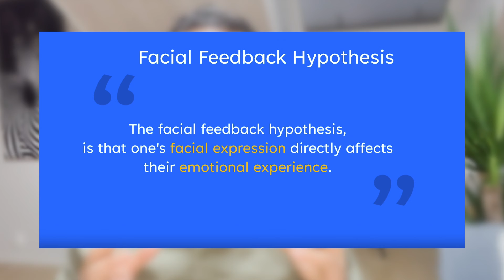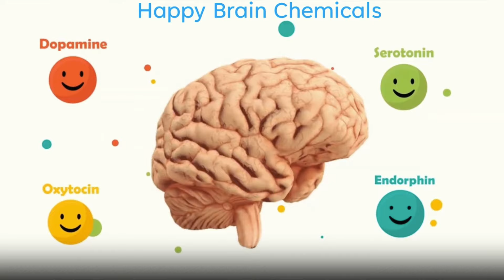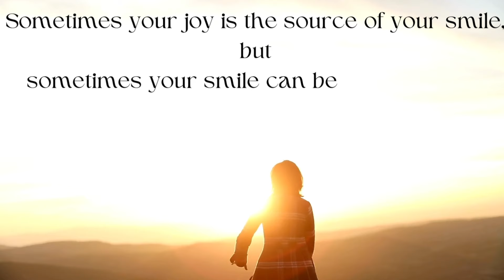Find Happiness for Just 1 Rupee! 💰 Click Now!" || "सिर्फ 1 रुपये में खुशी खरीदें!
Hit that 'Play' button now and take the first step towards a happier you!
Explore the fascinating world of happiness in our latest video, "The Pencil Theory: Unlocking Happiness the German Scientist Way." 🧠✏️

Join us on a captivating journey as we delve into the groundbreaking research of a German Professor, Fritz Strack, and uncover the secrets of staying happy effortlessly. Discover the role of brain chemicals in shaping our mood and learn practical tips to enhance your well-being.

In this enlightening video, we break down the science behind happiness, making it accessible to everyone. Whether you're looking to boost your mood or simply curious about the chemistry of happiness, this video is a must-watch. Don't miss out on the opportunity to uncover the keys to a happier life.

We are Shailja and Arvind Keprate, an adventurous couple originally from Shimla, India, now residing in Norway. Through our YouTube vlogs, we aim to provide you with valuable insights and guidance about this stunning country.

Join us as we explore Norway's breathtaking landscapes, delve into its vibrant culture, and uncover hidden gems that make this country truly unique. Our videos are thoughtfully crafted in a mix of Hindi and English languages to cater to a diverse audience.

We pour our hearts into creating each YouTube video, ensuring that you have an immersive and enjoyable experience. From awe-inspiring fjords to charming towns, we bring you along on our journeys and share our firsthand experiences.

We love hearing from our viewers and will make sure to respond.

Thank you for being a part of our incredible adventure. Get ready to be captivated by the wonders of Norway!